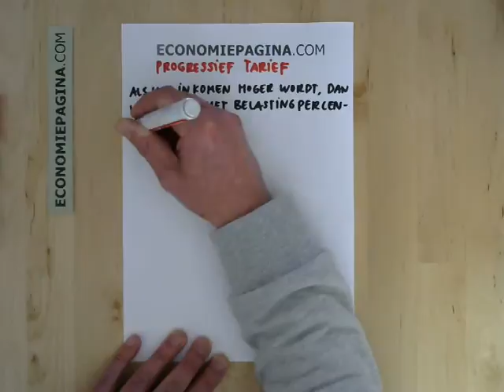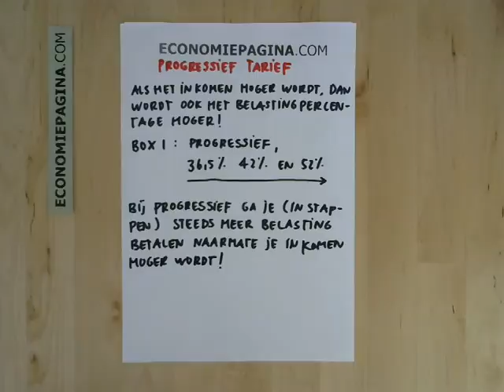Progressief tarief (Economiepagina.com)